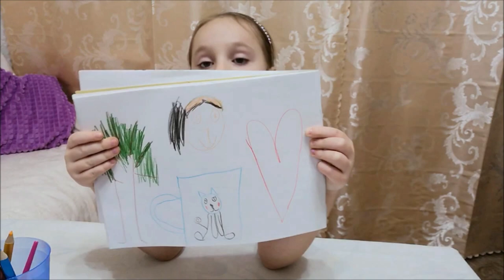О чем рассказывает ребенок, когда приходит из садика?/ Настин влог